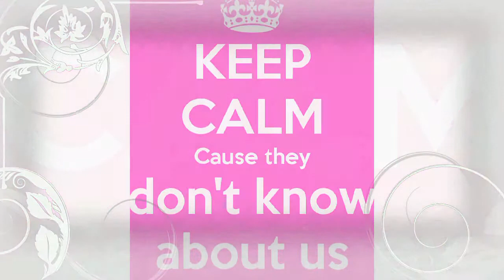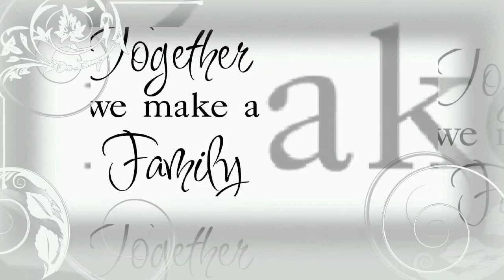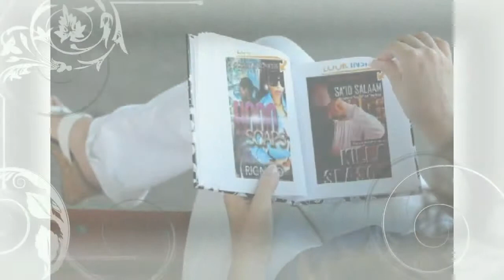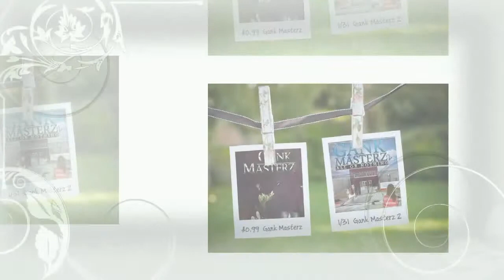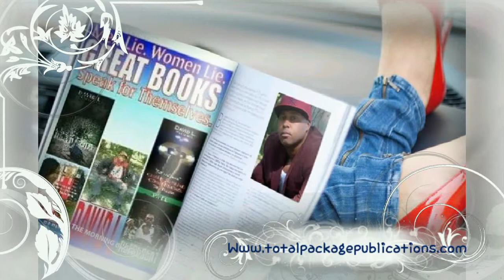C/R Promoters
Cristana/ Ramona  promoting on Facebook Instagram and Twitter